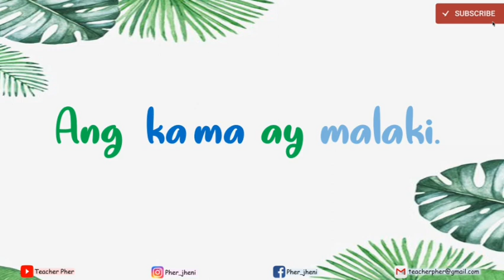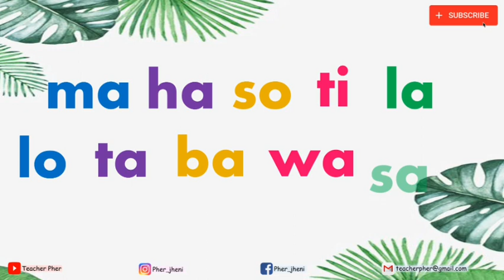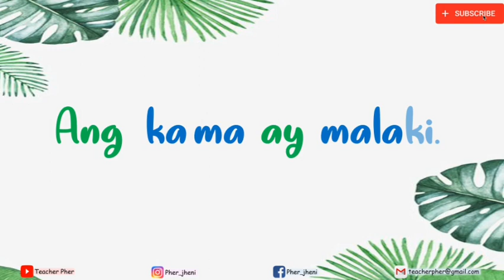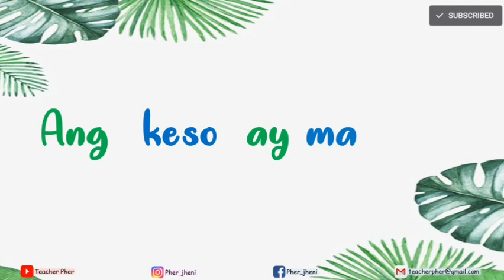Unang Hakbang sa Pagbasa part ABAKADA -Let's Learn To Read- Unang Hakbang sa Pagbasa